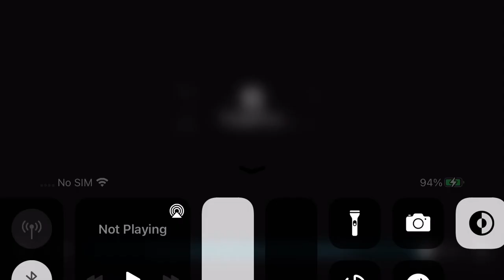RICK GRIMES// IM ON MY KNEES😩🤍🧎🏾‍♀️